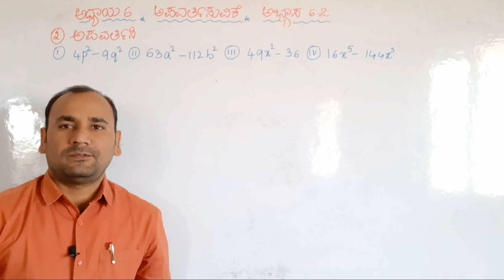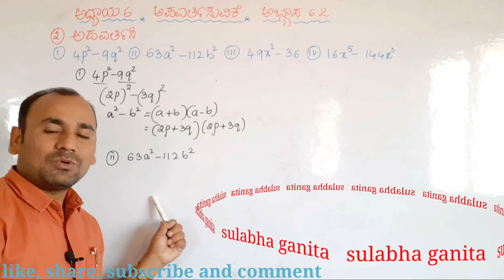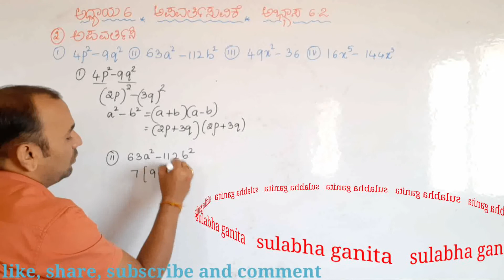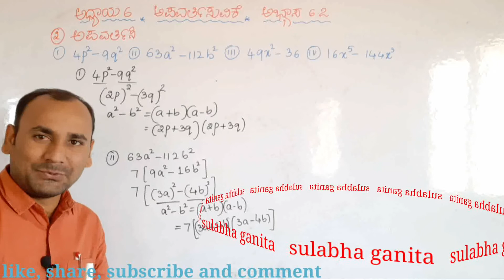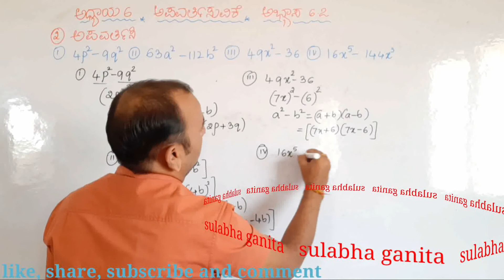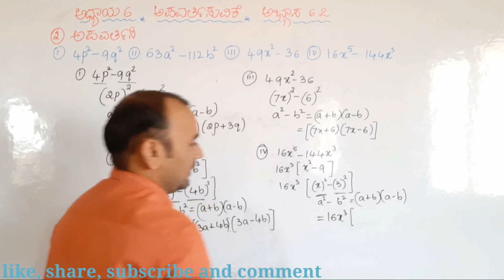8 ನೇ ತರಗತಿ ಗಣಿತ|ಅಧ್ಯಾಯ 6|ಅಪವರ್ತಿಸುವಿಕೆ|ಅಭ್ಯಾಸ 6.2|ಪ್ರಶ್ನೆ 2(i-iv)|Factorisation in kannada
ಈ ಒಂದು ವಿಡಿಯೋದಲ್ಲಿ 8 ನೇ ತರಗತಿ ಗಣಿತ ಭಾಗ 2:-ಅಧ್ಯಾಯ 6:-ಅಪವರ್ತಿಸುವಿಕೆ  ಅಭ್ಯಾಸ 6.2 ರಲ್ಲಿ ಪ್ರಶ್ನೆ 2 ( i to iv) ರ ವಿವರಣೆ ನೀಡಿದ್ದೇನೆ.